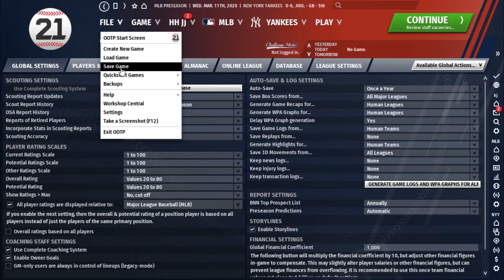OOTP 21: Guia para iniciantes, em Português PT-BR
Neste vídeo faremos um tutorial de Out of the park baseball 21 em português PT-BR.

Veremos como começar um jogo padrão e também alguns ajustes na configuração do ootp 21.

Também veremos algumas dicas sobre os orçamentos do time aqui no out of the park baseball 21.

Para finalizar, veremos como funciona o sistema de olheiros aqui no OOTP 21.